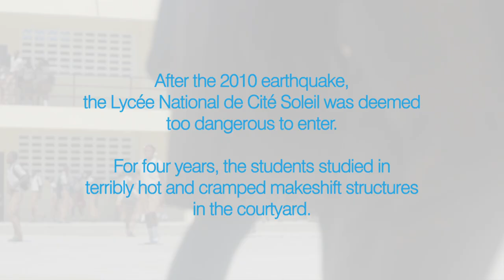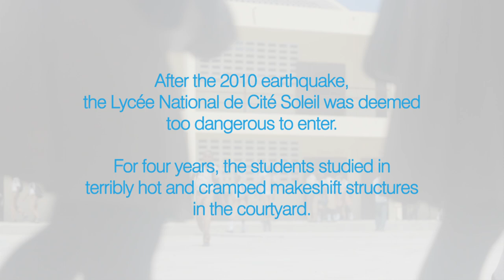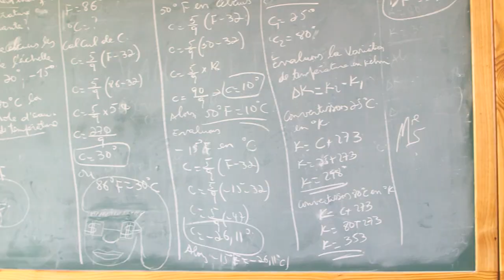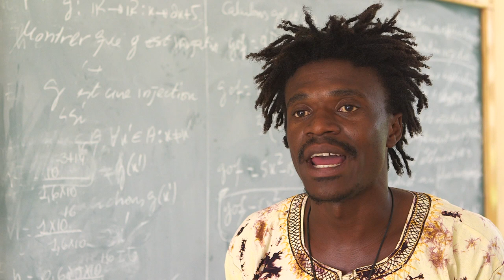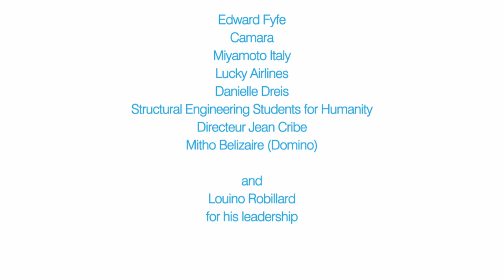Lycee National de Cité Soleil - School Strengthening in Haiti Continues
Miyamoto Global Disaster Relief embarked on an initiative to rehabilitate the Lycée Nationale de Cité Soleil. The goal was to make the school safe for students and teachers without fearing it would fall in on them in the next disaster. But how could anybody make such a structurally unsound building earthquake resilient? With Miyamoto International’s decades of experience, they developed a plan to retrofit the school to international seismic standards.

Not only did they say this could be done, Miyamoto provided its expertise pro-bono, recruited dozens of Haitian businesses to contribute the resources and funds and engaged an experienced firm to carry out the work. After many months of planning and several months of active construction, in October of 2014 the Lycée Nationale de Cité Soleil was able to re-open its classrooms for the first time since the fateful day of January 12, 2010.